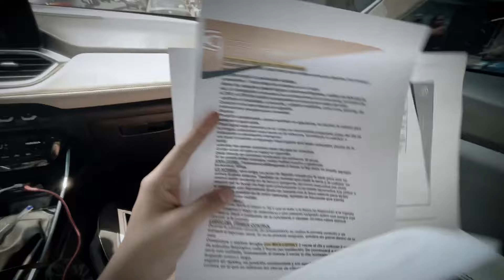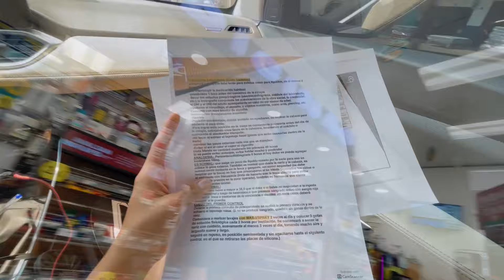Mi primera vez en quirófano, te cuento por qué | Luis Enrique el Poli Poli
Hola amigos, les cuento por que me estoy operando...